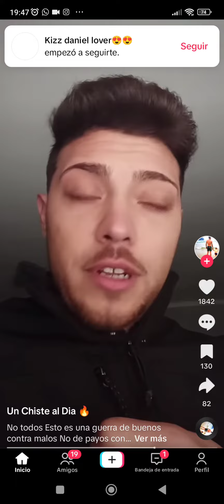cosas de rom